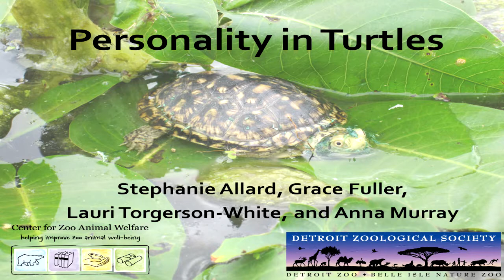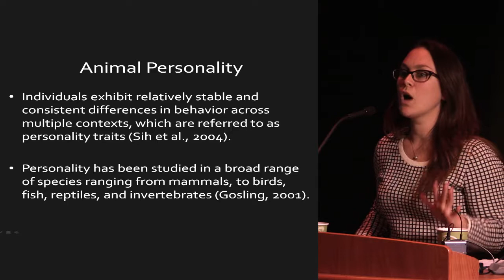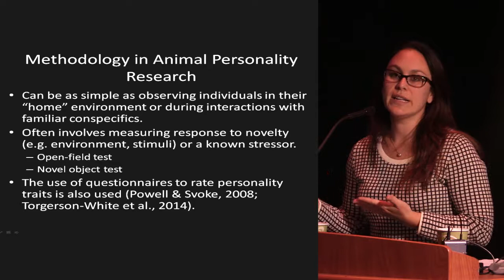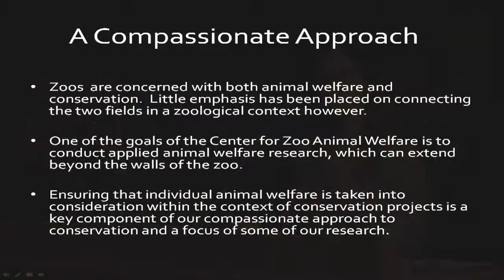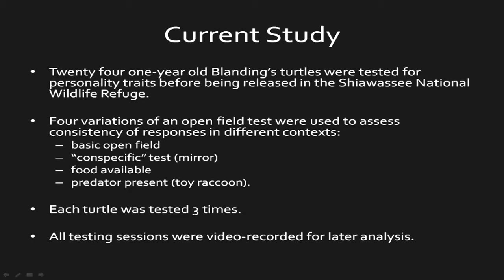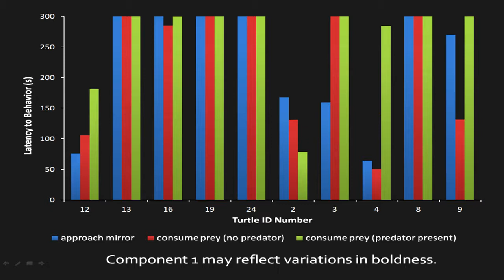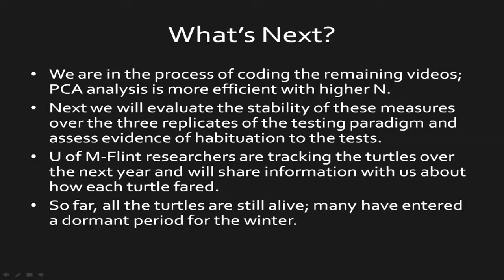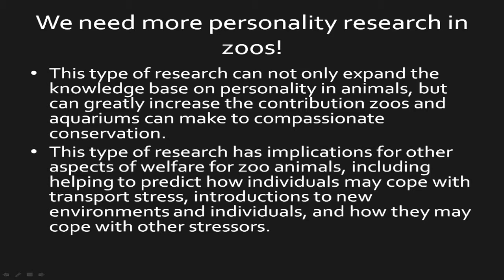Stephanie Allard - Advancing Animal Welfare Science and Policy 2014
Stephanie Allard's 2014 presentation - Personality in Turtles

Advancing Animal Welfare Science and Policy Symposium | November 21-22, 2014